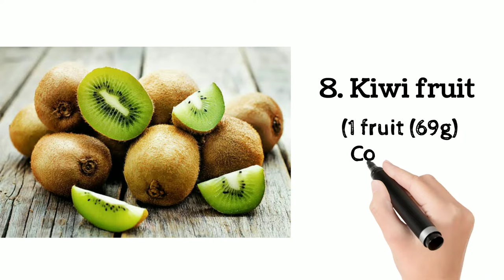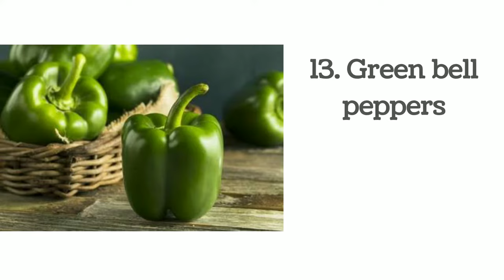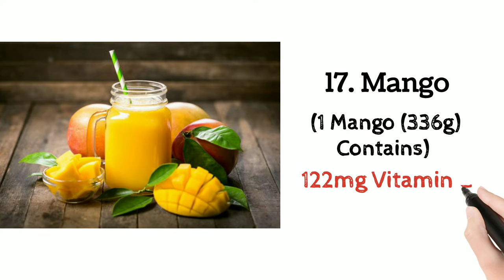✅ Vitamin C Rich Foods || 20 Best Foods That Are High In Vitamin C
➡️BEST FOODS FOR VITAMIN C.
➡️VITAMIN C RICH FOODS.
➡️FOOODS FOR VITAMIN C.